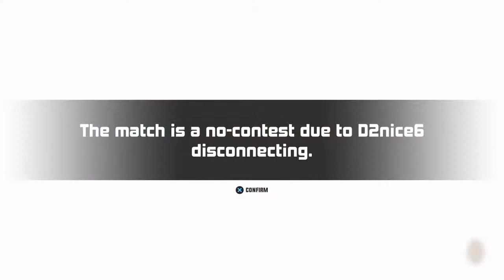Mel playing 3on3 freestyle game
Mel's & Ant's games/fun challenges/food channel etc